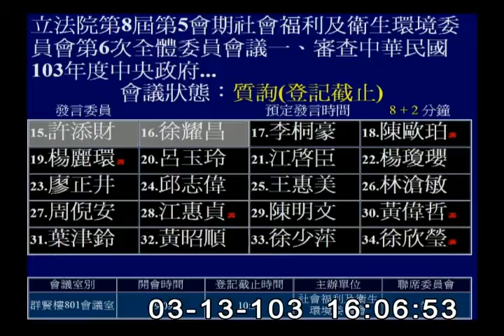2014-03-13 第8屆第5會期社會福利及衛生環境委員會第6次全體委員會議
會議簡介: 立法院第8屆第5會期社會福利及衛生環境委員會第6次全體委員會議一、審查中華民國103年度中央政府總預算案附屬單位預算有關行政院環境保護署主管特別收入基金（環境保護基金）及信託基金（資源回收管理基金─信託基金部分、清潔人員執行職務死亡濟助基金）等預算案（預算詢答）。
二、邀請行政院環境保護署魏署長國彥、衛生福利部、經濟部、行政院農業委員會等派員就「行政院環境保護署近期召開土壤污染監測標準公聽會擬鬆綁標準」列席報告，並備質詢。
三、審查本院委員林佳龍等21人、委員趙天麟等19人分別擬具「空氣污染防制法第十二條條文修正草案」、委員陳其邁等19人擬具「空氣污染防制法第十六條及第十九條之一條文修正草案」、委員劉建國等21人擬具「空氣污染防制法第十二條及第十四條條文修正草案」、委員李應元等19人擬具「空氣污染防制法第十七條條文修正草案」、委員葉宜津等17人擬具「空氣污染防制法第四十條條文修正草案」、委員許忠信等21人擬具「空氣污染防制法第五十六條條文修正草案」等7案。
四、審查本院委員王育敏等41人、委員李昆澤等21人、委員丁守中等20人、委員趙天麟等20人、委員葉津鈴等17人分別擬具「水污染防治法部分條文修正草案」、委員林淑芬等17人擬具「水污染防治法第十條條文修正草案」、委員田秋堇等16人擬具「水污染防治法第十六條、第二十二條及第三十四條條文修正草案」、民進黨黨團擬具「水污染防治法第三十四條之一、第三十七條及第三十九條條文修正草案」、委員黃昭順等40人擬具「水污染防治法第三十五條及第六十六條之一條文修正草案」、委員羅淑蕾等17人、委員李俊俋等22人、委員楊曜等20人、委員陳根德等19人、委員許忠信等21人、委員楊麗環等50人分別擬具「水污染防治法第四十條條文修正草案」、委員蔣乃辛等26人擬具「水污染防治法第二十七條之一及第四十條條文修正草案」、委員江惠貞等19人擬具「水污染防治法第三十四條及第三十六條條文修正草案」等17案。

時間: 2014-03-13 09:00